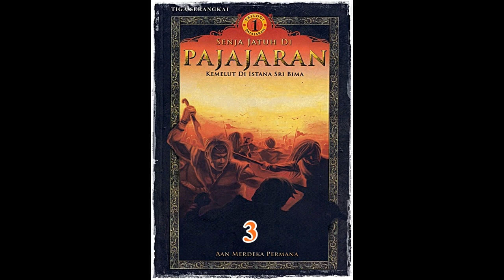Seri Cerita Silat Kemelut Di Istana Sri Bima Jilid 3